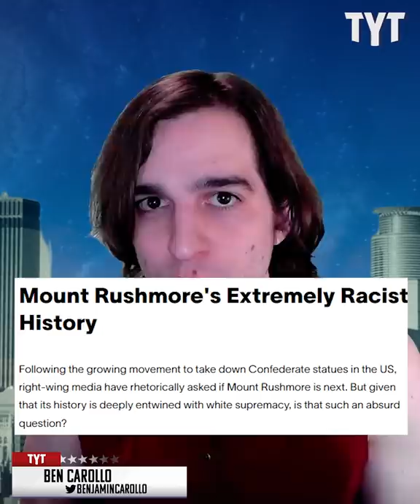TikToker ROASTS Republican For Not Understanding History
Republicans never seem to know the history they claim to love so much. Benjamin Carollo breaks it down.